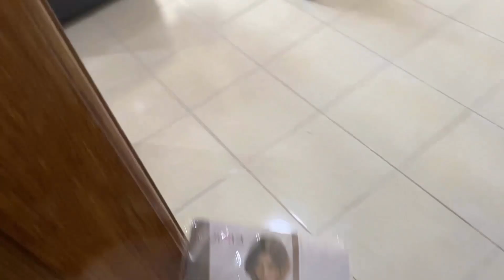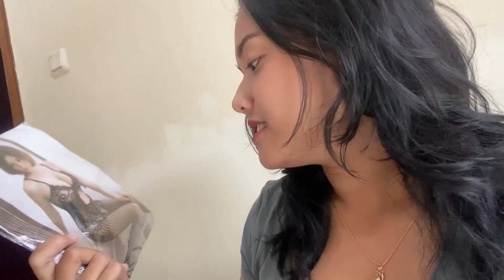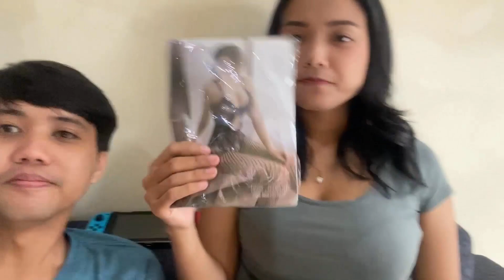BELIIN ISTRI BAJU UNTUK DINAS MALAM 😍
istriku seneng banget dibelikan baju dinas malam 😂😋